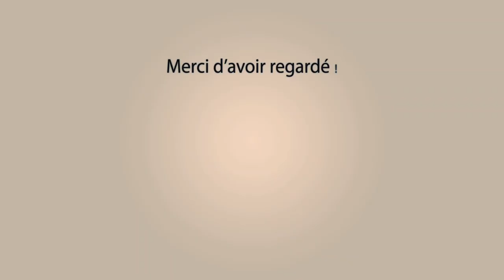RODILHAN Course au Plan 3031-03-2019 🔥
~► Manade Levant - Labourayre

~► Outro : YLLiBzify